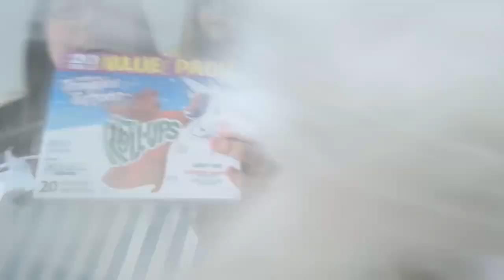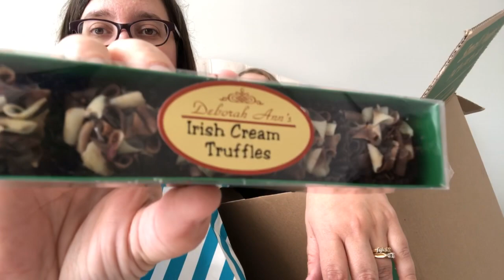Yarn Happy Mail unboxing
Unboxing my yarn happy mailbox. If you're interested in signing up for the next yarn happy mail check out Llama Mama Kayla on youtube.

And please go check out my amazing yarn happy mail partner Dina on her channel.